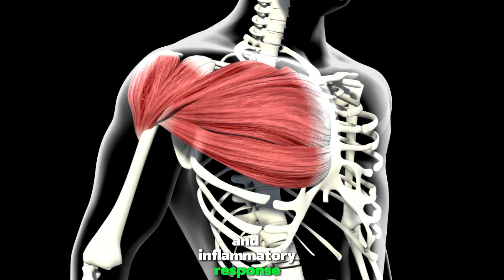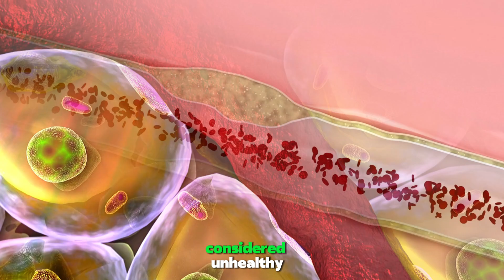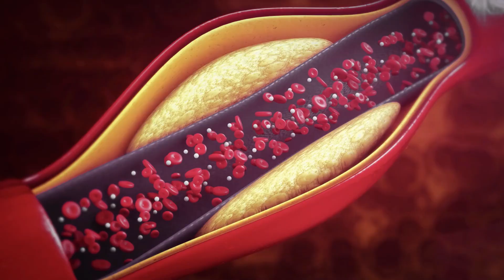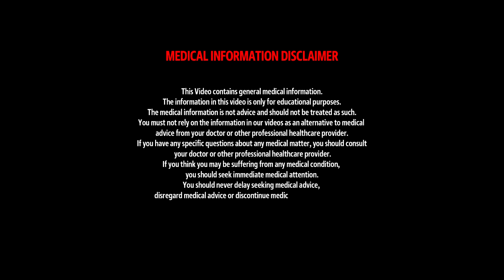What are good fats and bad fats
Other Video Links: 👇👇
Early Signs & Symptoms of A Heart Attack